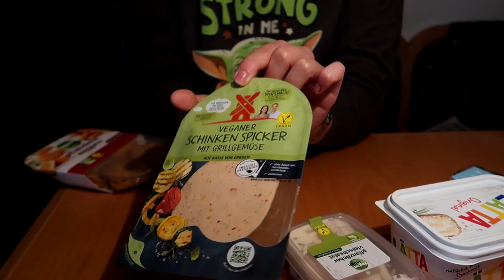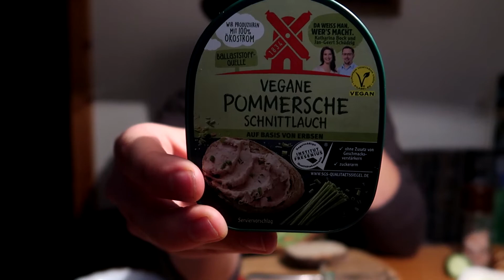Ich bin jetzt Veganer! (also für 30 Tage)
Ich versuche mich jetzt die nächsten 30 Tage bis zum 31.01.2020 Vegan zu ernähren. Dies ist ein Selbstexperiment und daher können Fehler passieren. Verzeiht mir diese bitte!

Meine Intros:

►  Basic Intro: [Musik geändert auf] Janji - Heroes Tonight (feat. Johnning)
►  VLOG Intro: Imagine Dragons - Radioactive
CLEENOCX 2020. Partner im EXMGE Netzwerk.